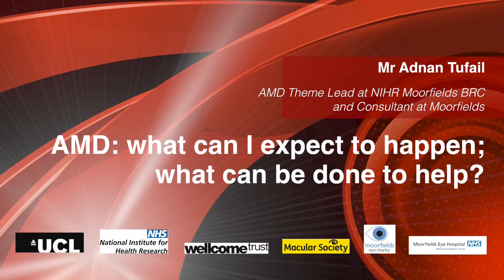02. AMD Day - AMD: what can I expect to happen; what can be done to help?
AMD Day - Sat 5 July, QEIICC, London

Mr Adnan Tufail (Moorfields and UCL) introduces the structure of the eye, explains our current understanding about the processes that go wrong in wet and dry AMD, current treatment approaches and introduces the need for new and improved treatments in the future.